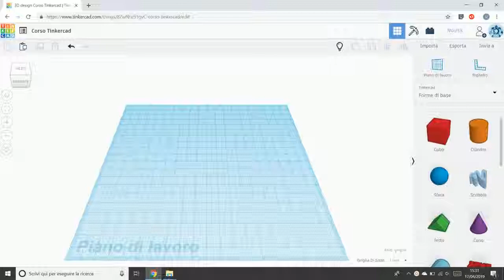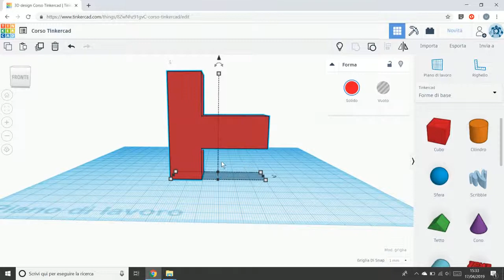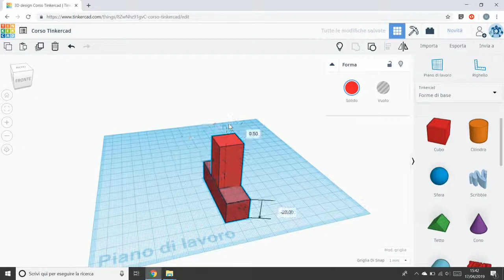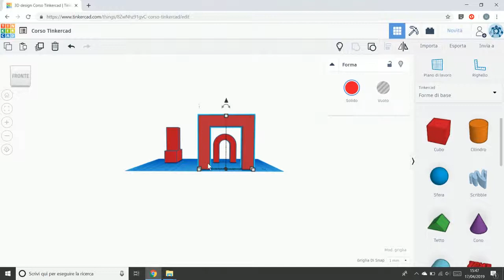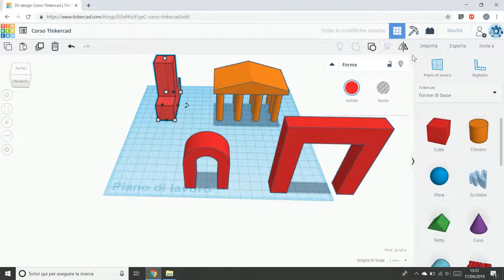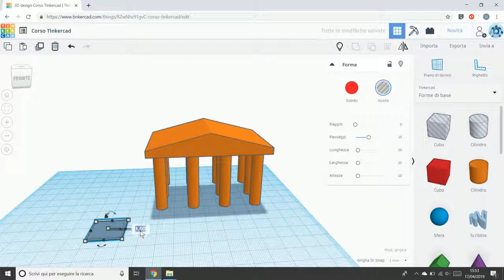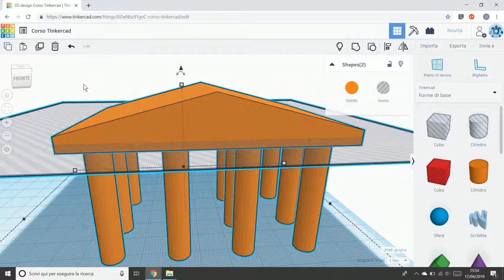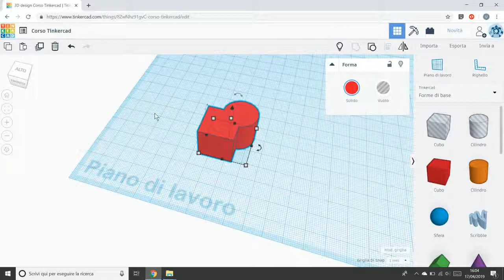13 Modellare per la stampa 3D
- principi generali
- adattare la modellazione alla stampa
- modificare le forme
- creare una fora unica
- separare un modello in più parti